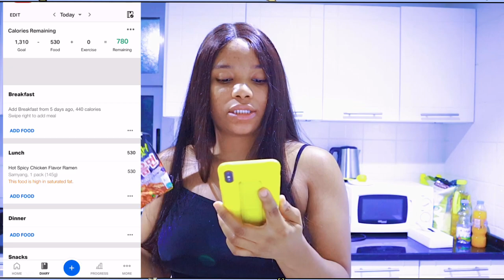GOING OUT FOR THE FIRST TIME IN DUBAI SINCE QUARANTINE.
QUARANTINEINDUBAI PHOTOSHOOTINDUBAI JVCAPARTMENTS I left my house for a photoshoot in Dubai during quarantine for the first time in a month.. I have been indoors and really depressed I had to go out and do this... anyways this vlog isn’t much because I really can’t think of anything to do but stay safe and follow my social media handles... to see my shots🤗

Audience retention required🤣

WOW I AM GLAD YOU ARE HERE , MAKE SURE YOU SCROLL ALL THE WAY DOWN

FILMING EQUIPMENT
canon m50
rode video micro
iPhone xsmax

SOCIAL CONNECT *
TRILLER--- MsKrimi
THANK YOU FOR BEING A PART OF MY GROWTH.